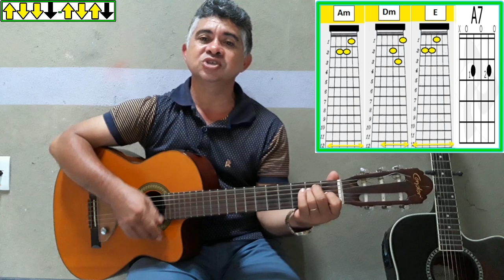4 Acordes SIMPLES Para Tocar Cadeira Vazia [Carlos André]